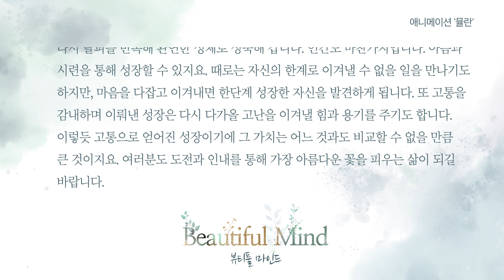뷰티풀마인드 -애니메이션 '뮬란'_역경을 이겨내고 핀 꽃이 제일 아름다운 꽃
"역경을 이겨내고 핀 꽃이 제일 아름다운 꽃이란다."